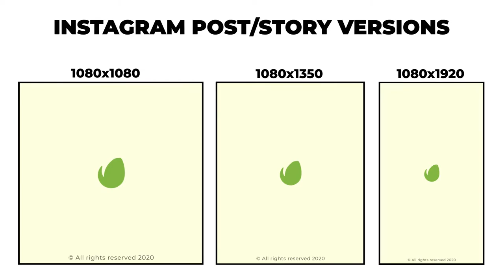Fresh Minimal Promo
This Fresh Minimal Promo template is created for your product and business promo. This promotion will impress your audience in a cool way!

You can use this dynamic promo to promote your: Fashion business, Event/Party promo, Fashion Wears Ads, Shopping commercials, Creative Social Media posts and more! So you can do your marketing in Instagram, Facebook and Youtube in a modern way! Use it as a trailer or a presentation. Change color and use it as a fashion promo! Even this is stomp but in a different way!